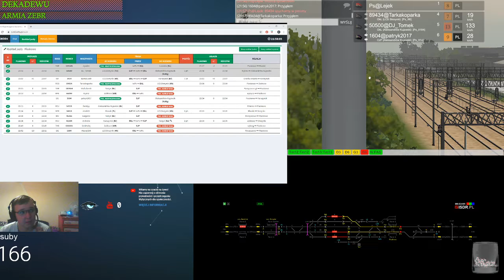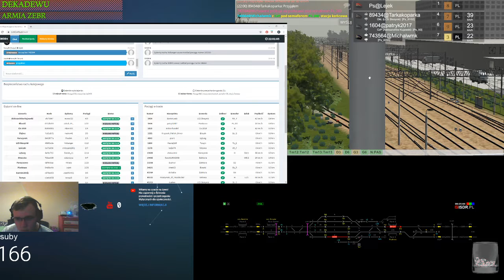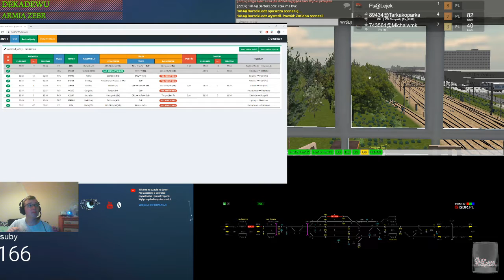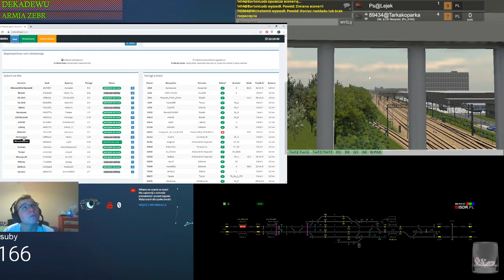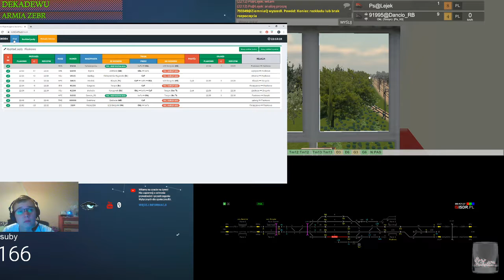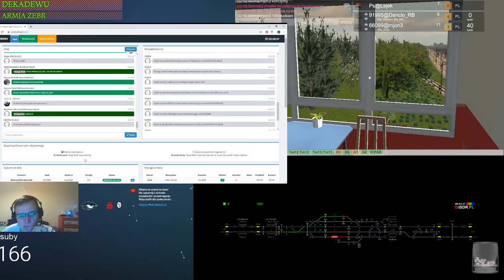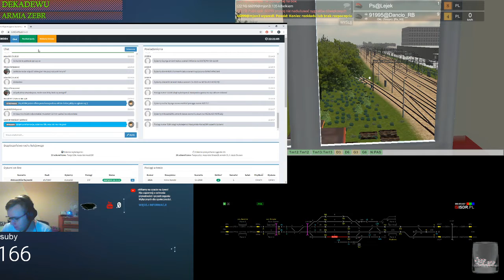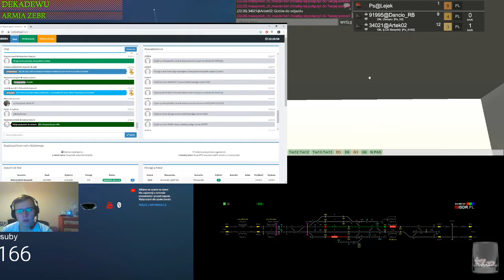Train Driver 2 #160 Dyżurny ruchu na stacji Piaskowo z dobrą jakością dźwięku z mikrofonu